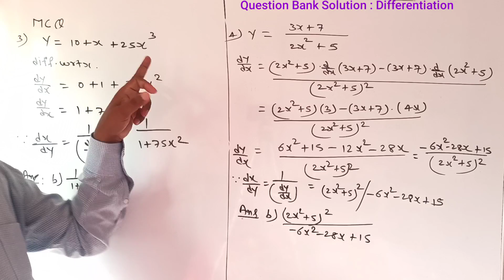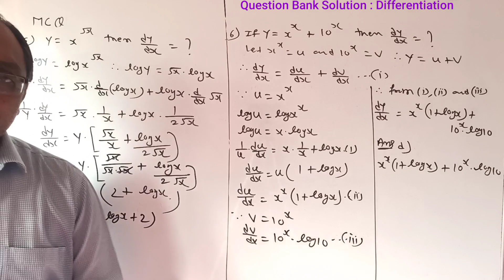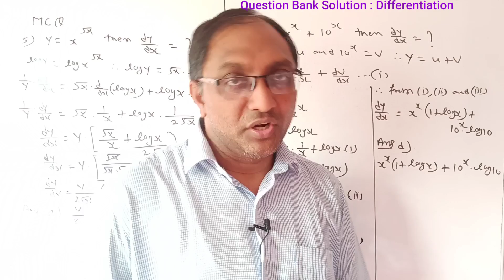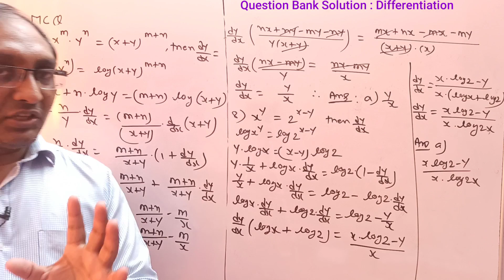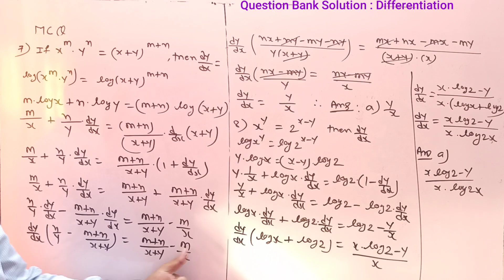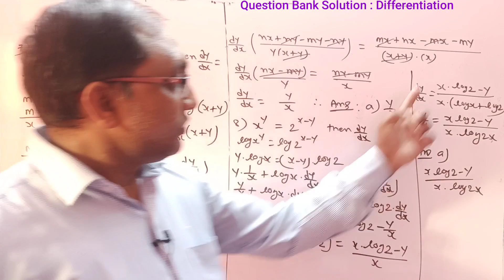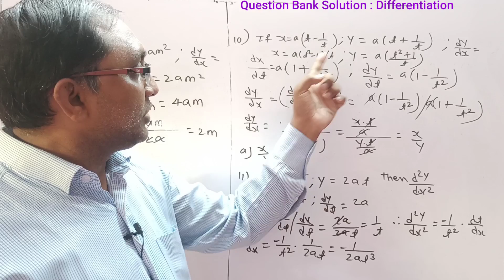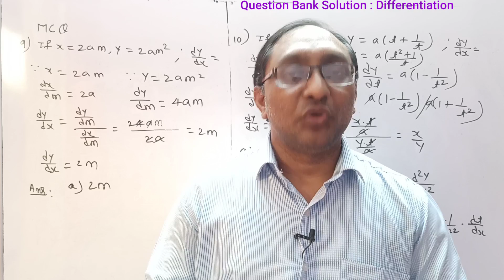#09 Questions Bank Solution|| Differentiation (1 marks MCQ) || 12 th Com Maths- 1 ||HSC Board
1. TO ERADICATE FEAR ABOUT MATHEMATICS FROM LEARNERS MIND.

2.TO PROVIDE A COMPLETE SOLUTION OF MATHEMATICS & STATISTICS

3. TO PROVIDE SIMPLE EXPLANATION OF EACH TOPICS SO THAT I CAN CREATE
     INTEREST IN LEARNERS MIND.

4. TO CONTRIBUTE A LITTLE OF MY KNOWLEDGE, TO THOSE STUDENTS WHO CAN
     NOT AFFORD HIGH COACHING CLASSES FEES.

This video is about Matrices for class 12 HSC Board of Maharastra (Commerce )

'' mathematics aasaan hai by mahendra sir ''12 th Commerce Maths -1 Important Questions Series of all chapter's (REVISION)

Syllabus reduction for the academic year
2020 -21 only (due to COVID-19) All subjects & all stream., 👇👇👇